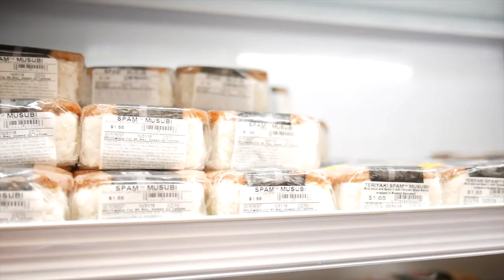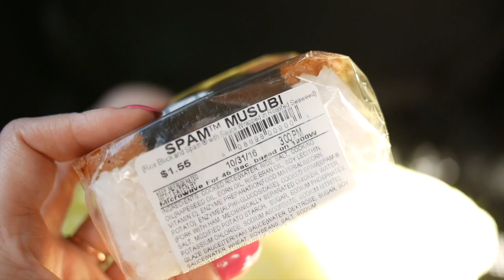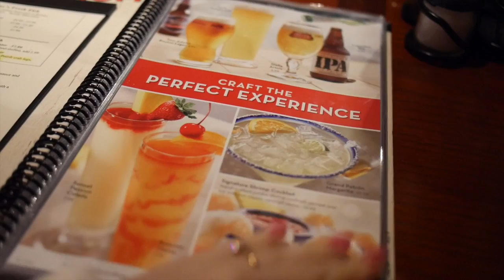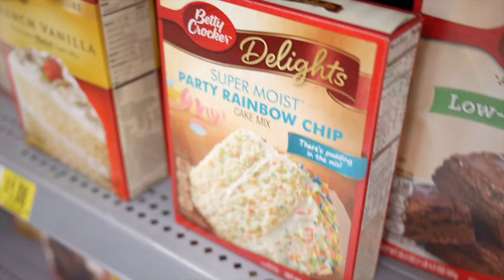Up A Volcano! Hawaii Day 2 December 2016 - Violet LeBeaux Vlogs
In October/November we went to Hawaii with Celina (FablesInFashion) and Tobias (SurfacedStudios) for a week! Our goals were: shopping and eating all of the American food we see on tv and we achieved that well! I'm without internet for the first 8 days of December so I hope you enjoy these ones instead, we had an awesome time!!